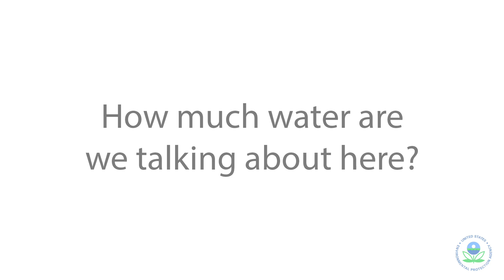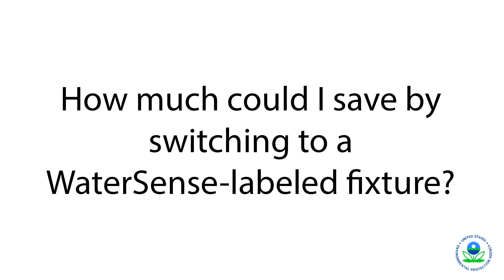EPA Indoor Water Savings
Water efficiency is the smart use of our water resources through water-saving technologies and simple steps we can all take around the house. Using water efficiently will help ensure reliable water supplies today and for future generations. Best of all, everyone can play their part in preserving our nation's water resources. With our simple steps and informational tools, you'll find that it's easier than ever to save water and money.

Much of our indoor water use occurs in the bathroom. Look for WaterSense products to improve your water use efficiency.